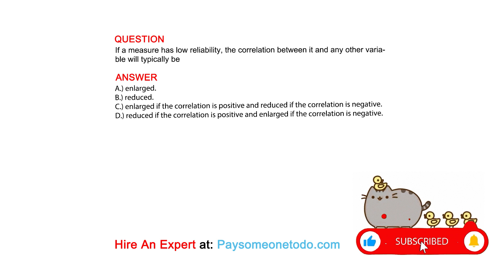If a measure has low reliability, the correlation between it and any other variable will ...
QUESTION
If a measure has low reliability, the correlation between it and any other variable will typically be

ANSWER
A.) enlarged.
B.) reduced.
C.) enlarged if the correlation is positive and reduced if the correlation is negative.
D.) reduced if the correlation is positive and enlarged if the correlation is negative.